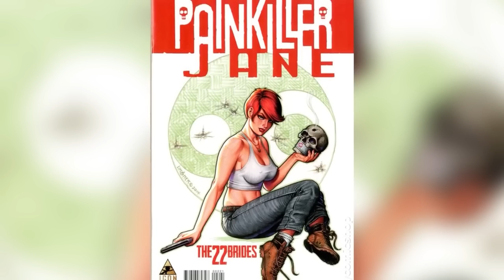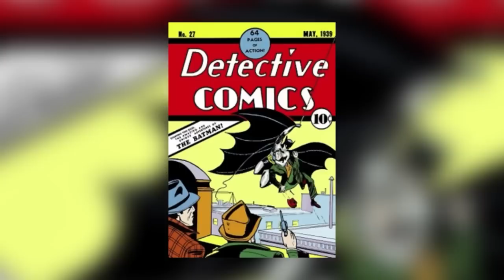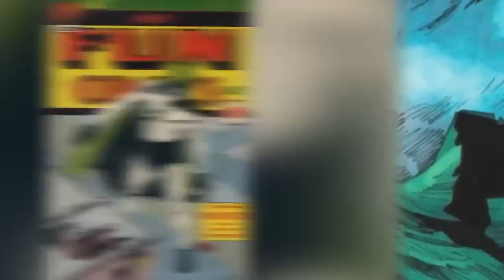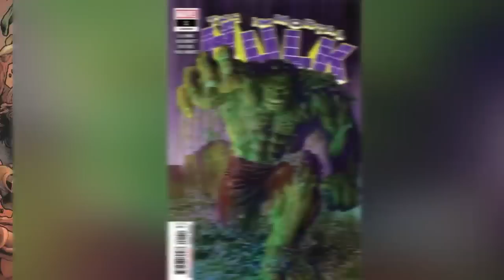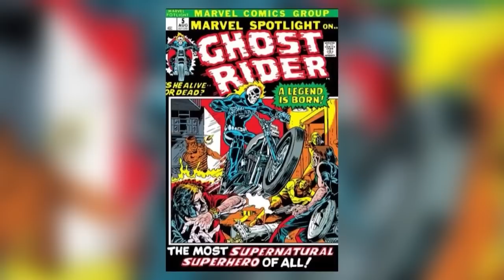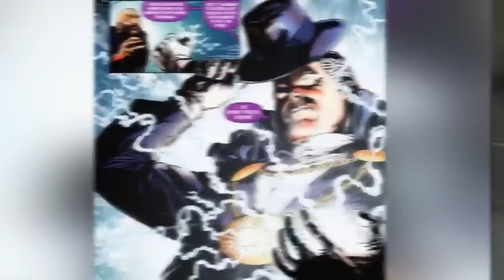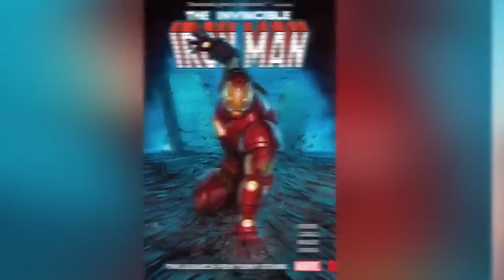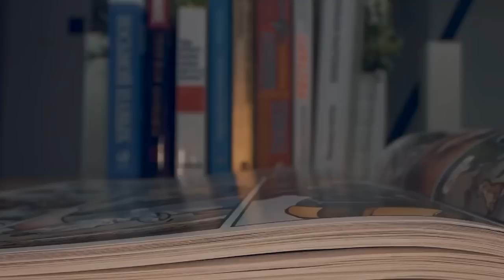Comic Book Characters You Never Knew Were Immortal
In this video, we're going to take a look at some of the lesser-known comic book characters who are actually still alive and kicking! From Deadpool to the X-Men's Cannonball, these characters have withstood the test of time. If you're a fan of comics, then this video is for you! We're going to take a look at some of the lesser-known comic book characters who have withstood the test of time. From Deadpool to the X-Men's Cannonball, these characters have withstood the test of time and are still going strong today! Today on Top 10 Nerd Elite, these are the Comic Book Characters You Never Knew Were Immortal.